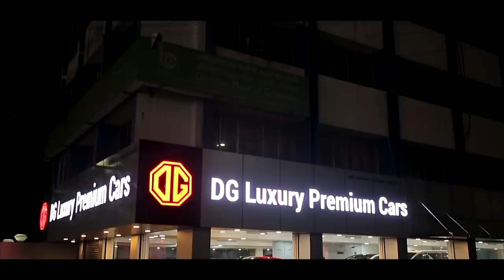DG LUXURY CARS | 2020 TRAILER | CHENNAI | PREMIUM LUXURY CARS | USED CARS | GAFFAR KHAN | CARS INDIA